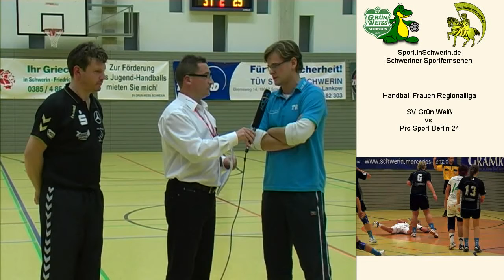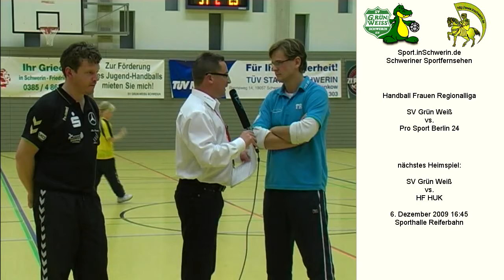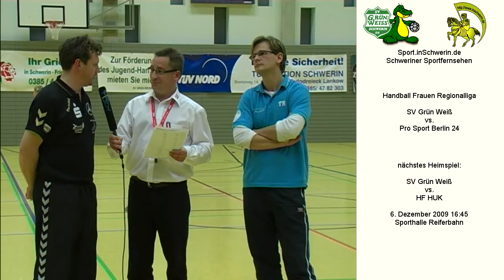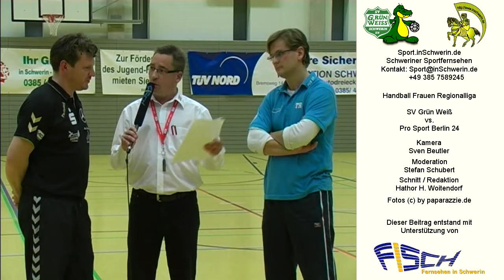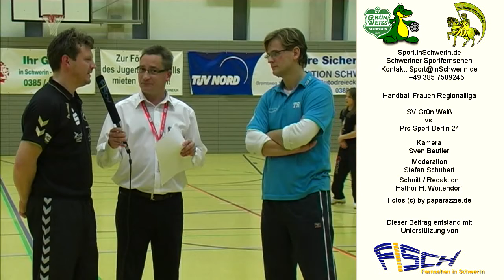Sport inSchwerin 34s5 T 09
Handball Regionalliga Frauen Sportverein Grün-Weiß Schwerin 31:29 14:15 SV GW SN vs. Pro Sport Berlin 24